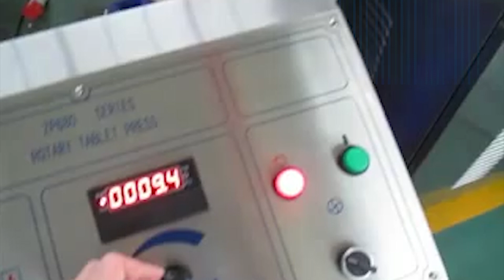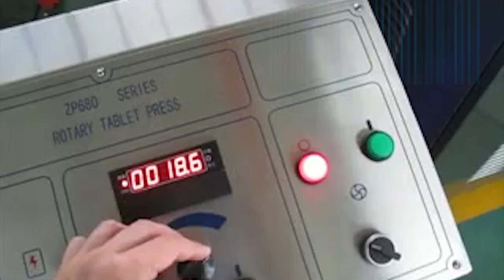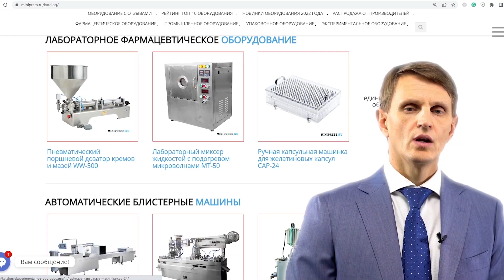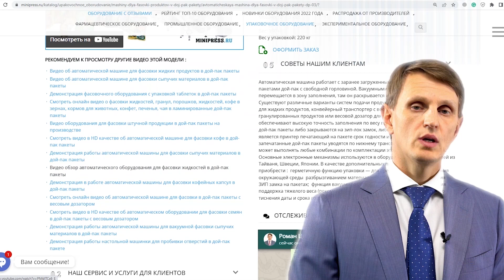Роторный таблеточный пресс RZ-49 Minipress.ru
Роторный таблеточный пресс RZ-49

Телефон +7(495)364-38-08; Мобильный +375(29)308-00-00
Россия, Москва

ЭТИКЕТИРУЮЩИЕ МАШИНЫ
МИКСЕРЫ И СМЕСИТЕЛИ ПОРОШКОВ
ТАБЛЕТОЧНЫЕ ПРЕССА
БЛИСТЕРНЫЕ МАШИНЫ
ЛАБОРАТОРНЫЕ АНАЛИЗАТОРЫ
ЦЕЛЛОФАНАТОРЫ
ГРАНУЛЯТОРЫ ПОРОШКОВ
СЧЕТЧИКИ ТАБЛЕТОК И КАПСУЛ
КАПСУЛОНАПОЛНЯЮЩИЕ МАШИНЫ
УПАКОВЩИКИ ПОРОШКОВ
ТУБОНАПОЛНЯЮЩИЕ МАШИНЫ
КАРТОНАЖНЫЕ МАШИНЫ